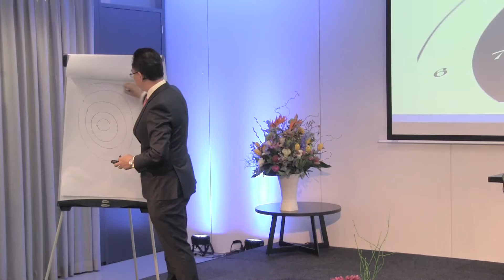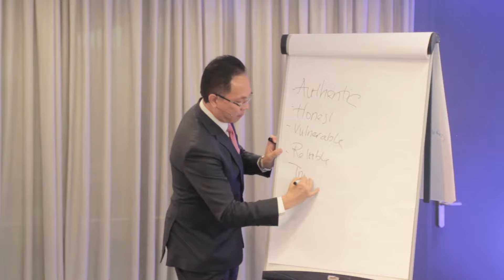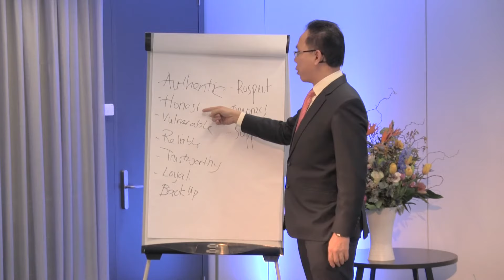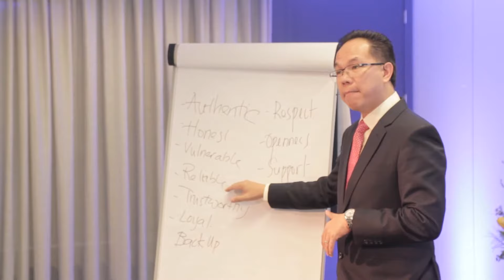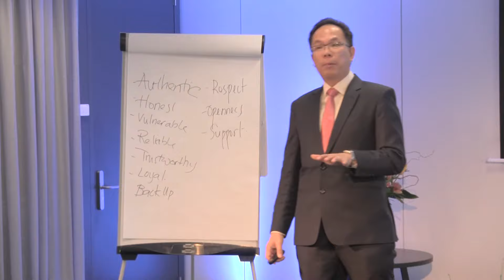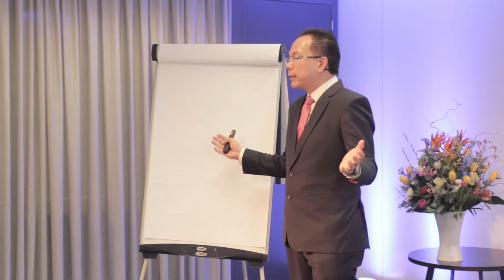"Connection, Trust & Relationships" by Jonathan Low CSP @ Leiden Holland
Check out the keynote presentation that Jonathan did in Leiden, Holland during the Professional Speaking Association (PSA) Conference 2016.

to learn more about the talent development solutions and services.